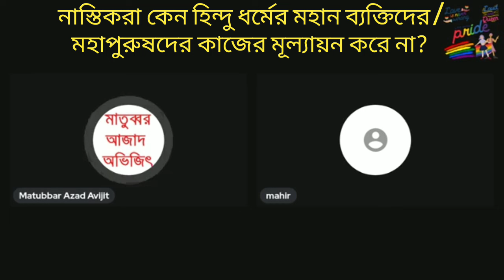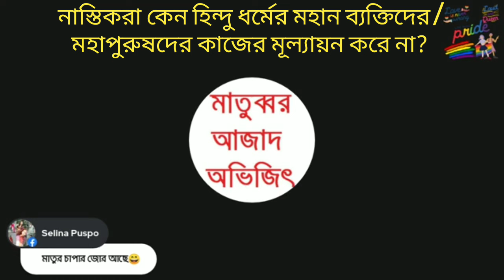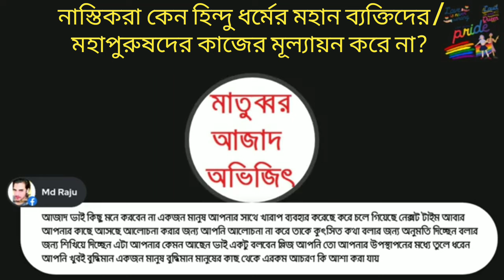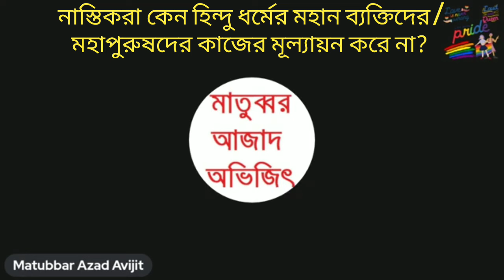নাস্তিকরা কেন হিন্দু ধর্মের মহাপুরুষদের কাজের মূল্যয়ন করে না?